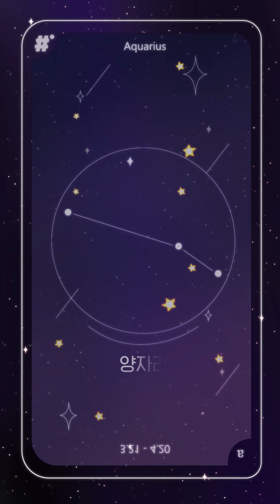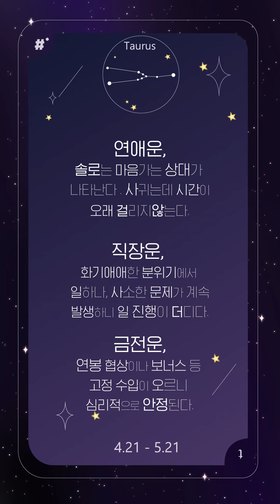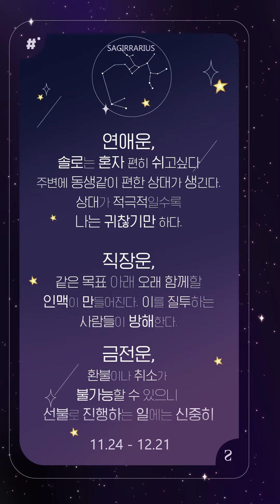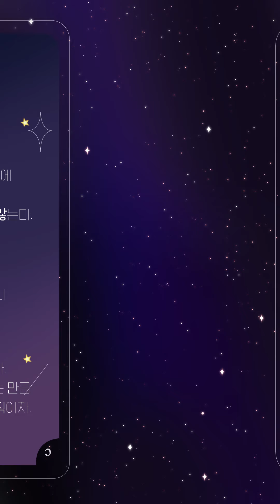[1stLook] | 4월 첫째 주 양자리 최우식의 연애운은?!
Vol. 193

———오늘의 별자리 총정리———

00:09 양자리
00:53 황소자리
01:09 쌍둥이자리
01:23 게자리
01:39 사자자리
01:55 처녀자리
02:10 천칭자리
02:26 전갈자리
02:41 사수자리
02:57 염소자리
03:13 물병자리
03:28 물고기자리

행운의 아이템 03:48